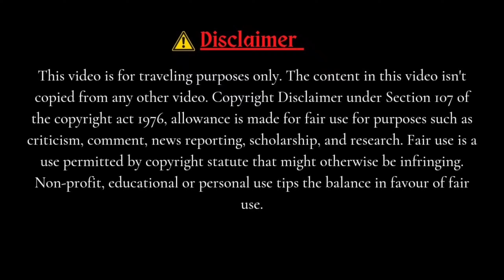Discussion of special places inside Keshiary| Episode-01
Discussion of special places inside Keshiary.

This video is for traveling purposes only. The content in this video isn't copied from any other video.